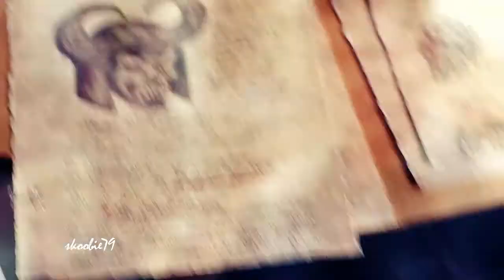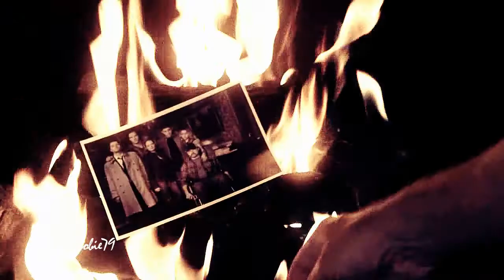SPN - Shadow On The Run [Dean] [TCVC]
♦  HD  ♦  THE CREATIVE VIDDER CONTEST ROUND 3 ♦

Theme: Inspired (by the given quote, written below)

Show: Supernatural
Featurning: Dean Winchester
Soundtrack: Shadow On The Run / Black Rebel Motorcycle Club
Programs: Sony Vegas Pro 13 / Audacity 2.0.5

THE QUOTE
I don't want to be just one thing.
I can't be.
I want to be brave.
And I want to be selfless.
Intelligent and honest and kind.
Although I'm still working on ‘kind’.

There’s no fictitious character who personifies these adjectives to me more than Dean. He’s all of these: brave, intelligent, honest, selfless, and kind. He’s chosen a life of extreme duress and sadness for no personal gain, and each time he is forced to take a cruel decision, it ruins him just a little bit more. He’s kind and considerate towards the helpless, and always strives to be a better man… and I’m upset as hell that the SPN writers have now taken *that* very element from him that made him a true hero – his humanity, his kindness, his very essence. Yeah, Deanmon is a cool stunt, but it’s just that… a stunt. Dean is the heart and soul of SPN for a reason, and this quote sums up that reason for me.

JUDGES NOTE: I have typed the quote at the start of the video to inform viewers in case they don’t read the d/box but it’s not a part of my video’s quotes.

I’ve had an extreme amount of work lately and this is my first vid in over a month, made under a lot of time pressure because I missed the contest deadline but Kinga was kind enough to give me one extra day. Also, vidding Dean after many, many months… over a year actually. I need to get a life :-/